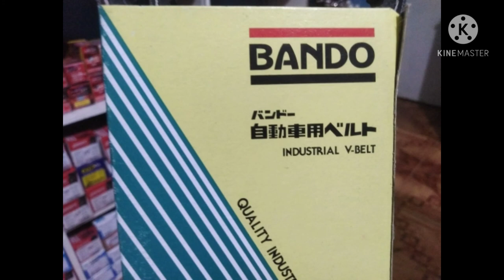PAMAMARAAN SA PAGKUHA NG TAMANG SUKAT NG IYONG FANBELT( BANDO & MITSUBOSHI BRAND INFORMATION...